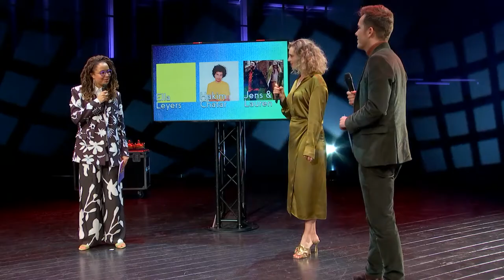Hakim Chatar heeft de Beste Instagram op De Jamies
HAKIM LAAT ONS LACHEN MET ZIJN OVERWINNINGSSPEECH
De Jamie voor Beste Instagram 2020 gaat naar de dj Hakim Chatar. Noortje Palmers en Jasper Declercq, die samen onder andere Taboob hebben gecreëerd, jureren. Jens Dendoncker & Lauren Versnick delen een 2de plaats. Ook Ella Leyers hoort thuis in de top 3.

Jammer genoeg kon Hakim niet live aanwezig zijn, maar zijn vooraf opgenomen overwinningsspeech maakte dat helemaal goed.

Dit waren de andere genomineerde Instagrammers:
Elo Gabias
Hetisdemerckx
Jessica de Block
Nicolas Grootjans
Onbespreekbaar
Rhymezlikedimez
Serine Ayari